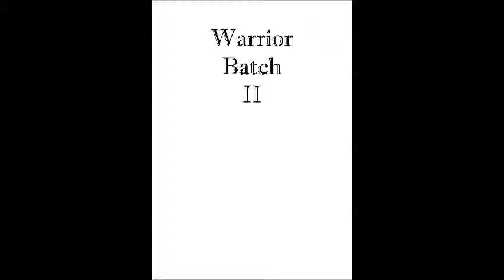Instrumental, Warrior Batch II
More on Soundcloud.